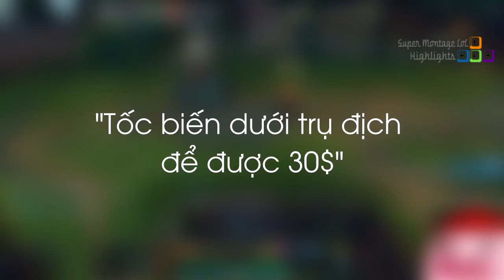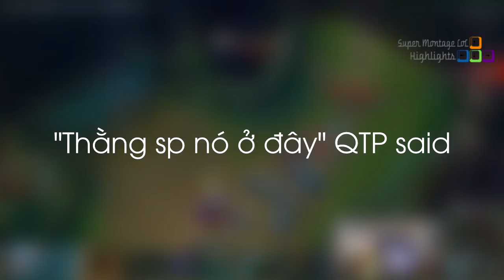Pink Ward được chơi tướng tủ Shaco trong URF sẽ đáng sợ đến mức nào, QTP hiện nguyên hình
Pink Ward được chơi tướng tủ Shaco trong URF sẽ đáng sợ đến mức nào, QTP hiện nguyên hình - Khi Cao Thủ Stream có gì Hot #280
✦ Link Nhạc:
✦ Outtro:
✦ Xin cảm ơn Twitch.tv Streams:
❤ Tobias Fate: /tobiasfate
❤ Ruler: /lol_ruler
❤ Trick2g: /trick2g
❤ Imaqtpie: /imaqtpie
❤ Gosu: /gosu
❤ Jackspektra: /jackspektra
❤ Ngrafoh: /ngrafoh
❤ Jankos: /jankos
❤ Sneaky: /c9sneaky
❤ Nightblue3: /nightblue3
❤ Imls: /imls